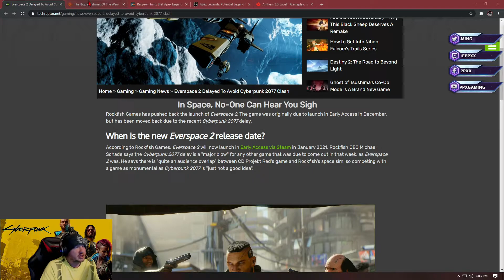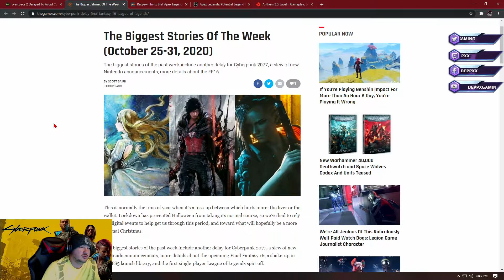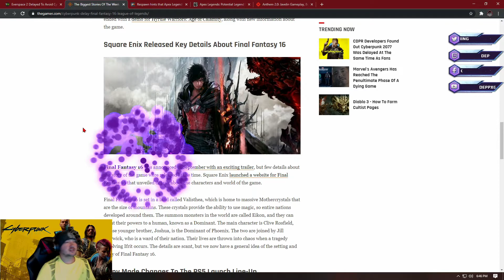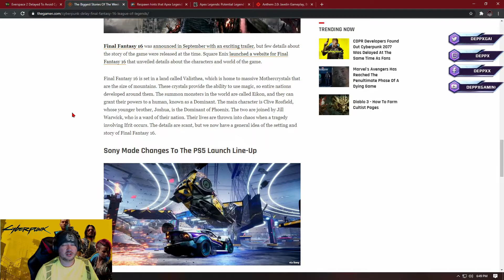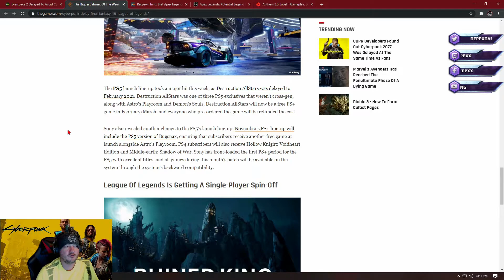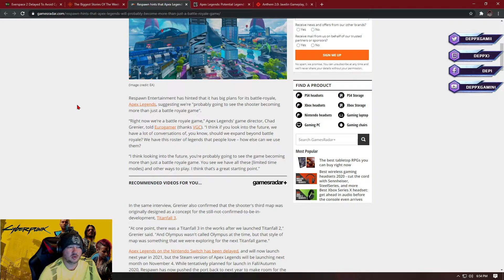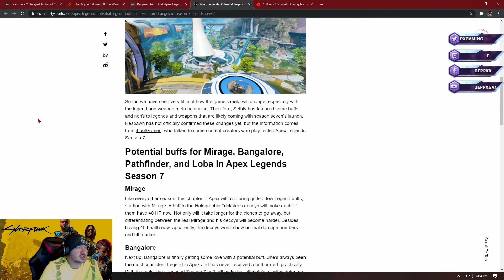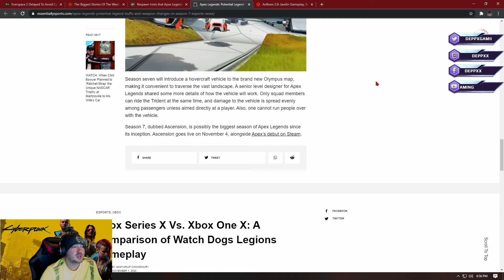News Round up with Everspace2, Cyberpunk 2077, Final Fantasy 16, Nintendo Switch, and Apex Legends!!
A weekly news round up for the week of Oct 25-31st.